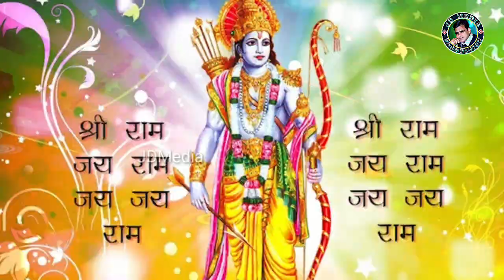SITA BANABAS || SINGER: MUSIC_DASARATH BEHERA || RAMAYAN KATHA || JDMEDIA2022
⭐⭐⭐All copyright reserve to JD Media Production YouTube channel..any unauthorized reproduction or re_upload is strictly prohibited of this material.Legal action will be taken against  violate the copyright of the following material Presented ⭐⭐⭐